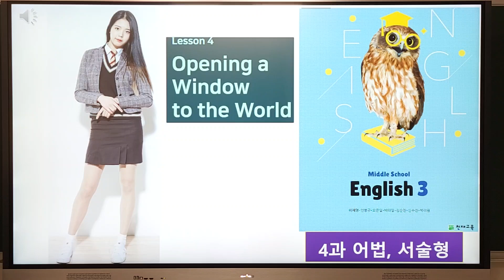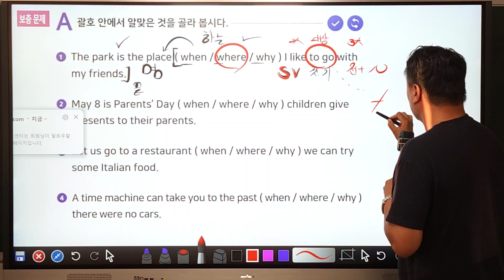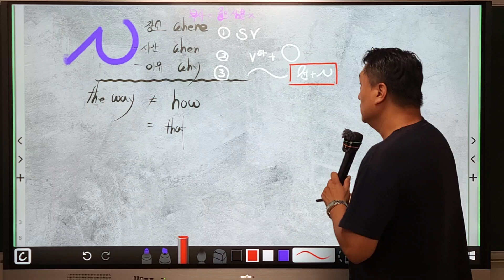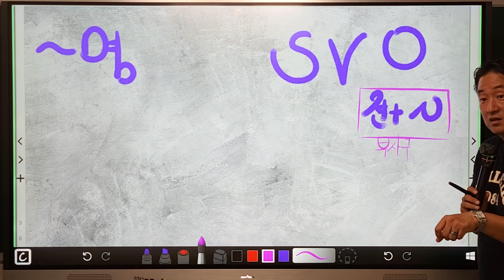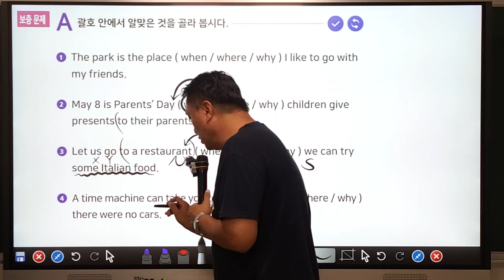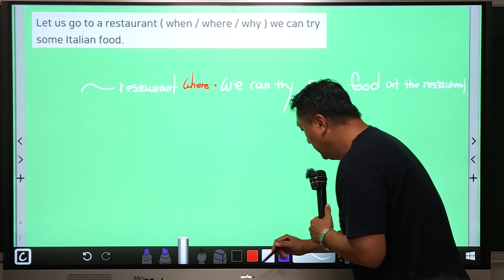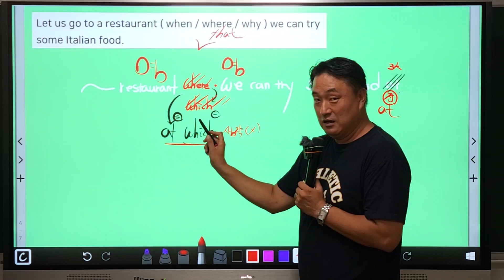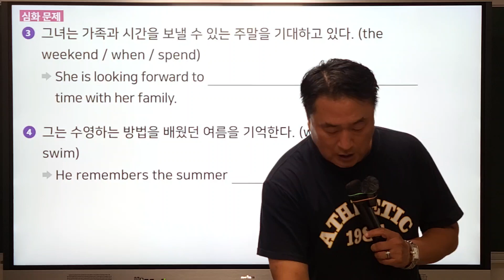개군중3 전문 4과핵심 서술, 어법 관계부사② 개군, 서종, 단월, 양동중학교 3학년